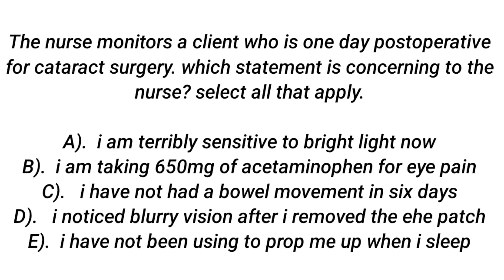NURSING QUESTION OF THE DAY 12/09/2022. nursing question and answer